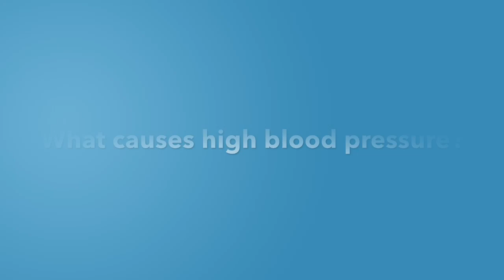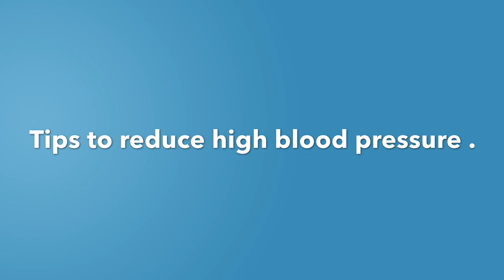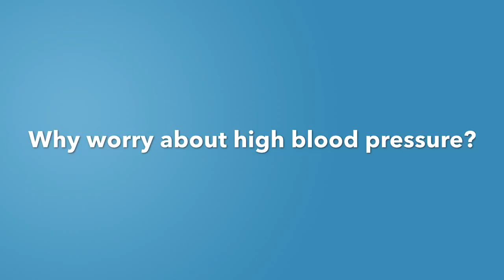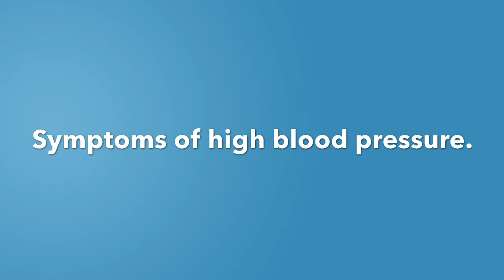KNN | Blood Pressure | Kelsey-Seybold Clinic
Dr. Jonathan Aliota, Kelsey-Seybold Cardiologist, discusses blood pressure and the signs and symptoms of high blood pressure and some helpful tips to lower it.